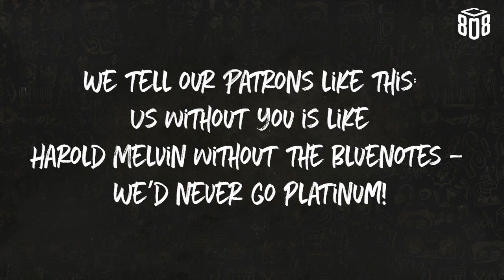Eric Bobo from Cypress Hill + Beastie Boys Interview | Ep. 128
This episode we welcome on yet another Cypress Hill legend, Eric Bobo, to talk…

💨 Smoking with Dan Aykroyd
🔥 Cypress Hill’s X-Factor
📈 The incredible rise of The Alchemist
🧢 Working with Beastie Boys
😳 How jazz community treated 1990s hip hop
💥 The new ‘Back in Black’ Cypress Hill album

Show Notes:
- Least hip hop thing in the last 24 hours? (00:00)
- Talking Cypress Hill’s debut album and their X factor (02:20))
- How Bobo joined Cypress Hill, touring with Beastie Boys and meeting a young Alchemist (06:50)
- Speaking on the incredible rise of Alchemist (11:05)
- Why does Black Sunday stand out? (12:50)
- How the jazz community treated 1990s hip hop (16:00)
- The differences between working with Beasties and Cypress (19:00)
- What’s it like smoking with Dan Aykroyd? (23:20)
- Temples of Boom and the studio smoke sessions(27:32)
- Breaking down the new album Back in Black (29:45)
- Why he loves SAULT, touring UK and the new Cypress Hill documentary (37:39)

Why I Love J Dilla’s ’Shake it Down’ and ‘Nag Champa’

It all goes back into the pot for us to try make even more great content for you! 🙌

🤔 If you could see one hip hop act perform live (dead or alive), which one and why?
🤯 Tell us your best and worst rap concert stories
🎵 What are the best examples of xylophone and flute hip hop?
⚽️ Found a football reference in rap? THROW IT OUR WAY, we want to hear more!
💥 What are the best guest openers on rap albums?
🤔 Who has the best verse on Jay-Z’s ‘Reservoir Dogs’? Did Young MC use the beat better?
🎻 What are your top 5 rap ballads?
🎤 What is the BEST Raekwon verse ever and why?
📈 What is Ghostface Killah’s apex?
👽 What song off of ‘Ironman’ would get on a playlist you’d play to an alien to teach it hip hop?
😴 The strangest dreams you’ve had about a rapper
💎 What rapper’s swag would you wear to a wedding, funeral or job interview?
😯 Where’s the weirdest place you’ve met a rapper?
😬 What’s the best AND worst merch you’ve ever bought?
🖋 You have to get a rap song tattooed on you…which one, where and why?
👎 What’s the worst rap beat of 1995?
😭 What’s your best AND worst rap memorabilia?